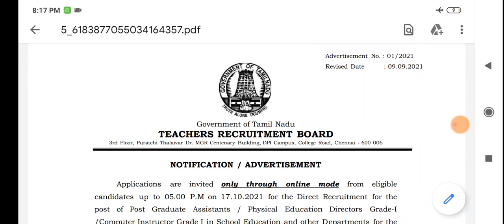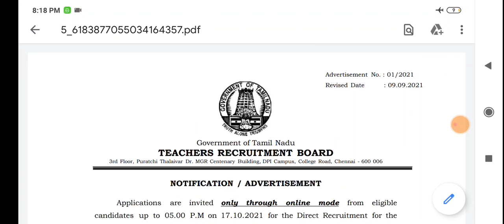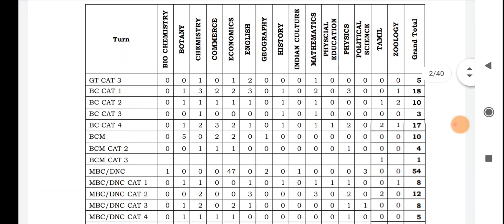Trb PG asst notification released 09.09.2021 | TRB latest news & notification